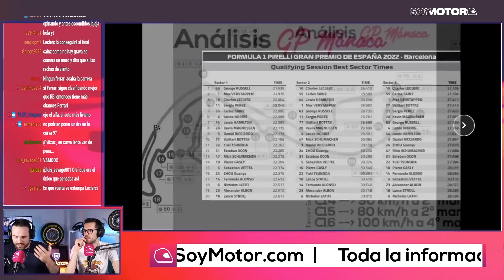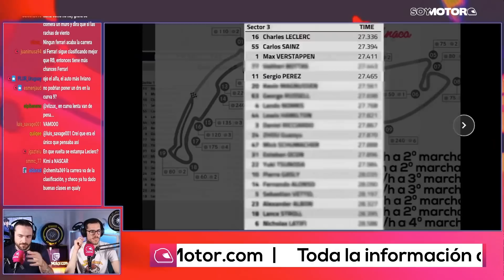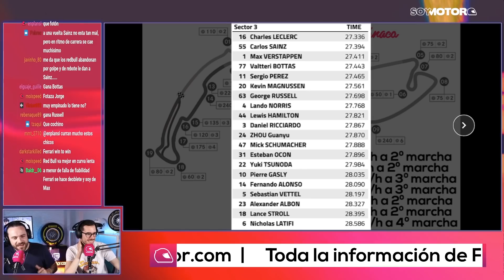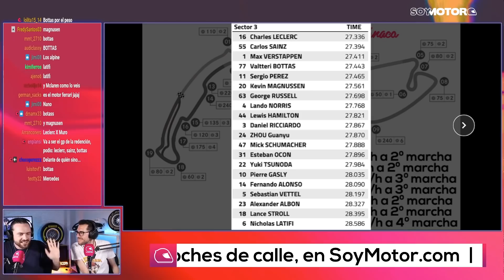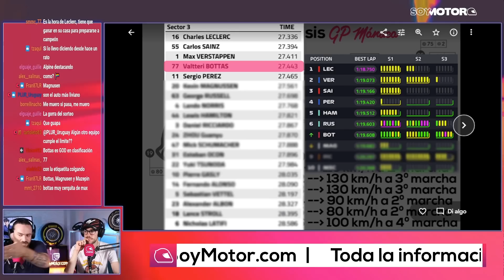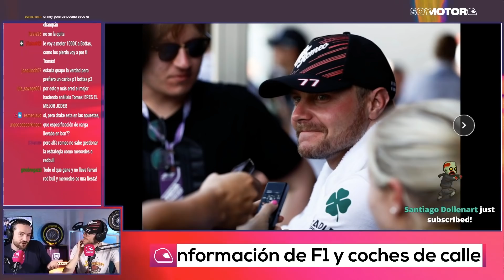Alfa Romeo será la sorpresa en Mónaco | SoyMotor.com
Una semana más os traemos nuestra sección de "¿Quién ganará?", esta vez para el GP de Mónaco, un Gran Premio con unas características muy especiales, donde puede haber sorpresas en el rendimiento de los monoplazas.